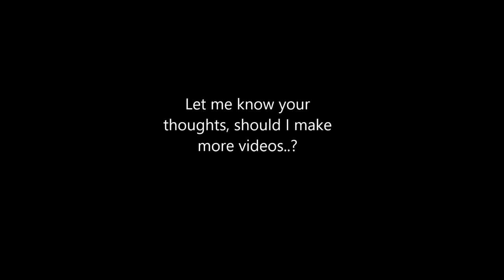BF1 Montage | Multi-kills, Sniping & Longshots | Battlefield 1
Battlefield 1 montage. This is my first ever Youtube video! Let me know what you guys think and any feedback is really appreciated :)